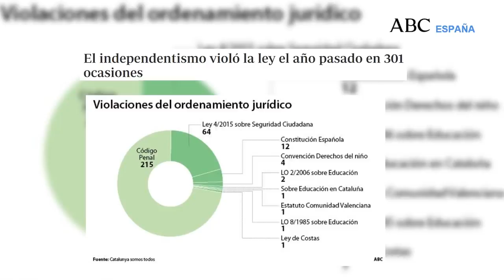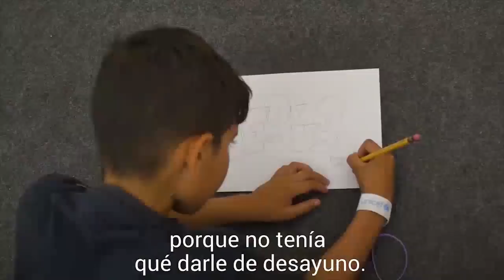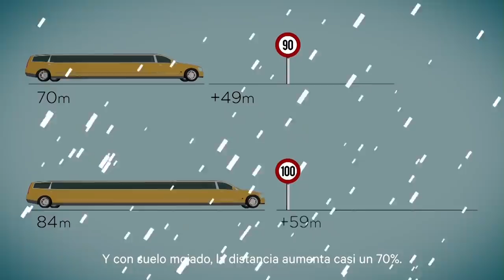Jesús Á.Rojo:Inadmisible que la ultraizquierda que quiere destruir España pretenda ilegalizar a Vox